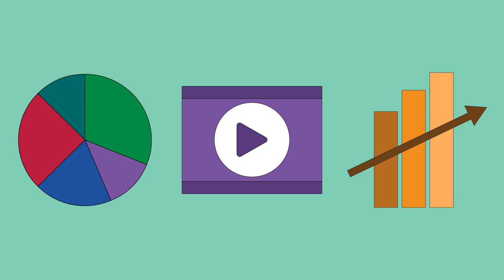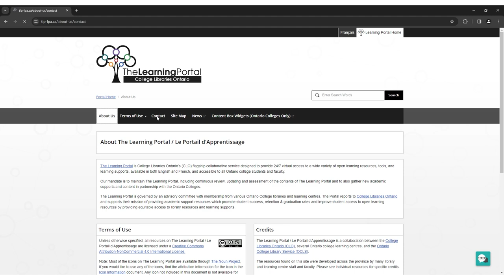The Learning Portal Channel Trailer